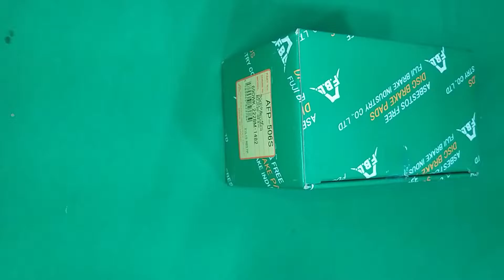PASTILLAS de FRENO de Toyota FORTUNER 4RUNNER 2003 en adelante HILUX Kavak FBL 04465 35290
PASTILLAS delanteras de freno, para Toyota FORTUNER, Toyota 4RUNNER 2003 en adelante, Toyota HILUX Kavak.
MARCA: FBL.
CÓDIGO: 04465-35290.